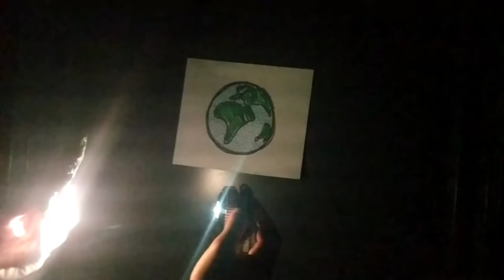Dlaczego Księżyc świeci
PRZYGOTUJ
rysunek Ziemi,
kamień,
latarkę
1. Czy kamień może świecić światłem odbitym?
2. Spróbuj oświetlić rysunek Ziemi światłem odbitym od kamienia.

Światło latarki odbiło się od kamienia i blado oświetliło rysunek.

WYJAŚNIENIE
Wszystko, z wyjątkiem idealnie czarnego obiektu, odbija przynajmniej trochę światła Jeśli powierzchnia jest gładka i błyszcząca, jak lustro, blisko 100% światła odbije się.

Kamień jest nierówny, więc światło odbije się w różnych kierunkach, czyli rozproszy się.

Powierzchnia kamienia przypomina powierzchnię Księżyca.

Tak jak kamień oświetlił światłem odbitym rysunek Ziemi, tak Księżyc nocą rzuca odbite światło na Ziemię.

Księżyc świeci dzięki Słońcu, ponieważ jego powierzchnia odbija światło słoneczne. Pomimo tego, że Księżyc czasami wydaje się bardzo jasno świecić, odbija tylko około 12% światła, które pada na jego powierzchnię.